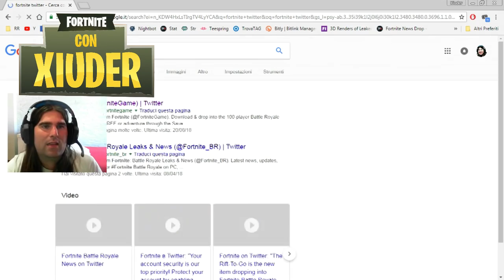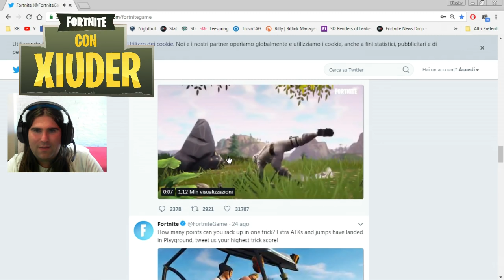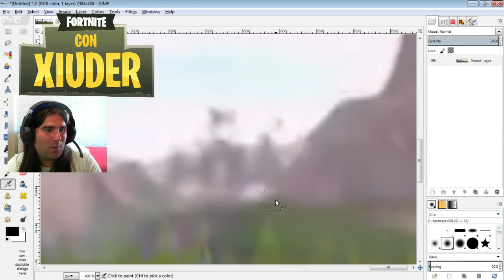*IL CUBO SI FERMA A SPONDE!!!* ECCO IL NUOVO CASTELLO FORTNITE!!!